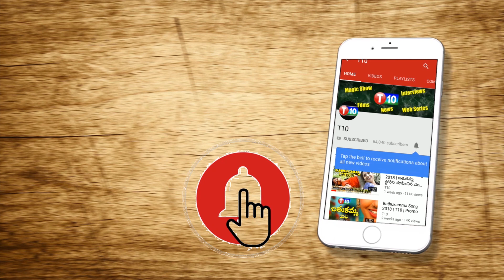ఇంతకంటే నిర్లజ్జగా ఎవరైనా పాలించారా?? S Veeraiah Analysis on Modi 2.0 1 year Rule | T10